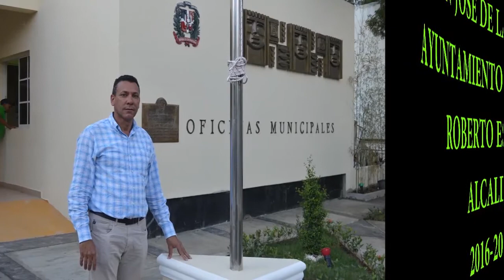Principales Acciones del Alcalde de San José de las Matas, Roberto Espinal, en su Primer Aniversario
Por.
Rafael De Mesa

Alcalde Municipal de San José de las Matas, Roberto Espinal, destaca avance de San José de las Matas en el Primer Aniversario de su Gestión.

El acto en el que también se le presentó un amplio informe financiero, a cargo de la Licenciada Ingris Gómez, Tesorera Municipal, fue celebrado este miércoles 16 de agosto, día de la Restauración de la República.
Durante el evento, el Concejo de Regidores eligió a la señora Fiordaliza Quezada como nueva Presidenta de esta corporación edilicia.

San José de las Matas, su Ayuntamiento, celebró el 154 aniversario de la Restauración de la Rep., con una misa a las 8 de la mañana, izamiento de la bandera y un solemne acto, en el que participaron autoridades civiles y militares de la región, así como representantes de las instituciones más importantes de la población.